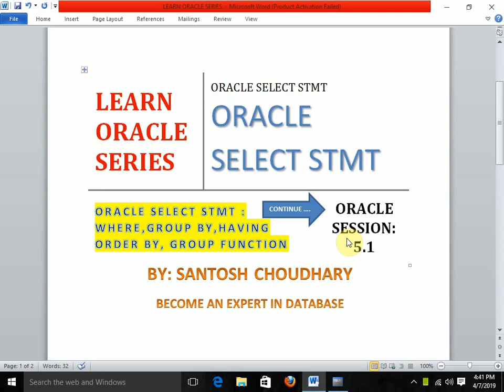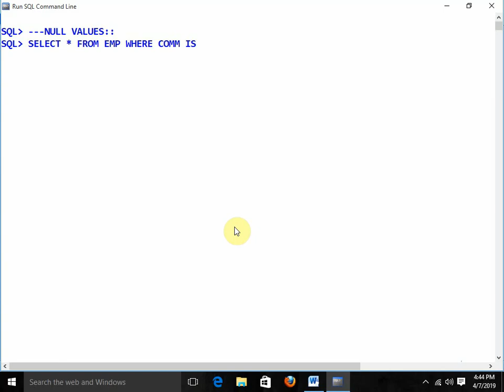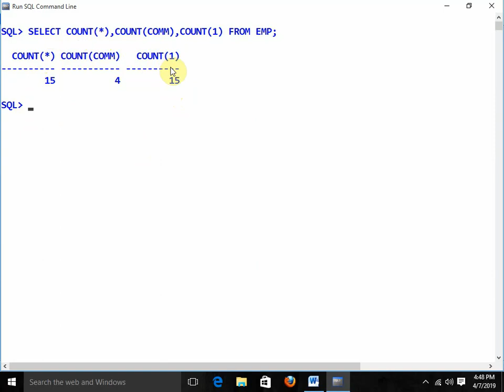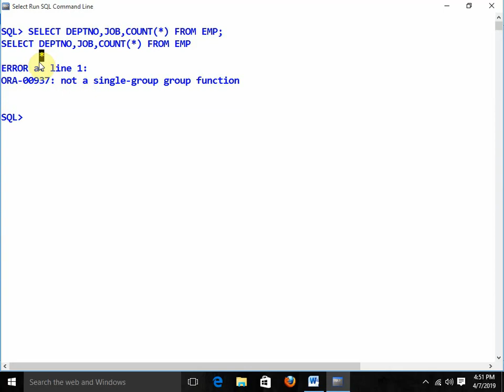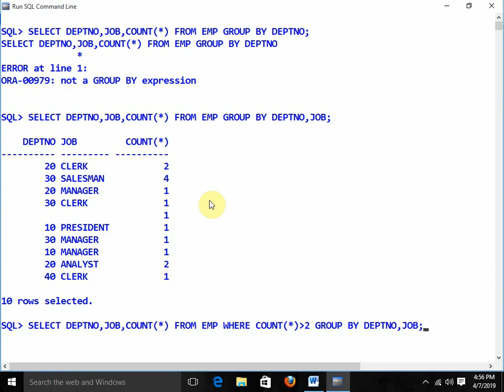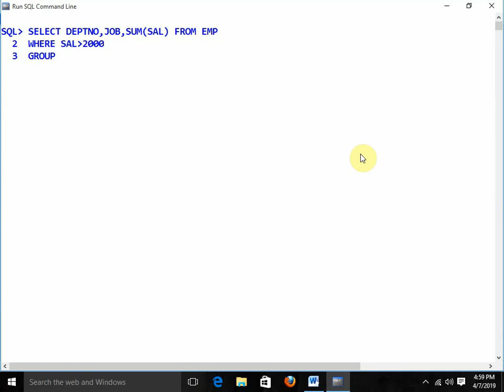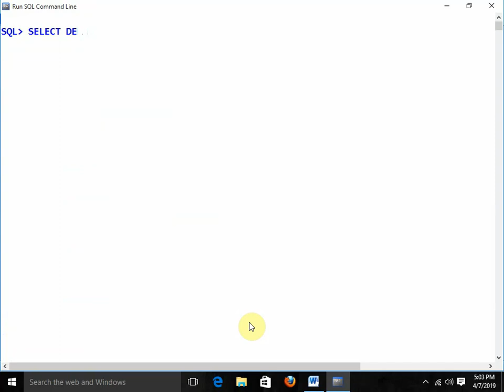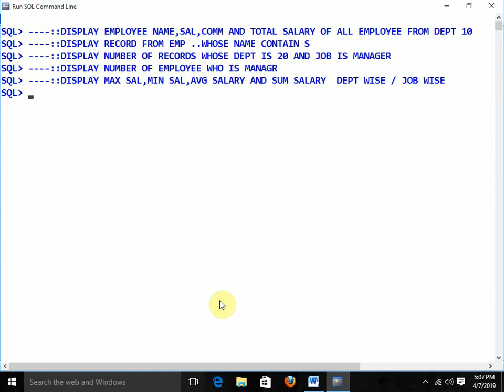Best Oracle 18C Tutorial Series For 2020 : Video 5.1: Oracle Tutorials For Beginners [New Videos]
This Is The 5th  Video Of This Tutorial , Its Regarding Basic Commands Of Oracle , It Contain -
-Select statement
-Where Clause
-Group Function
-Aggregate Function
-Having Clause
-Order By Clause
-Handle Null Values
-NVL()
-Rollup
-Cube

TUTORIALS FOR ORACLE SELECT STATEMENT WITH WHERE CONDITION , GROUP BY, ORDER BY , HAVING CLAUSE